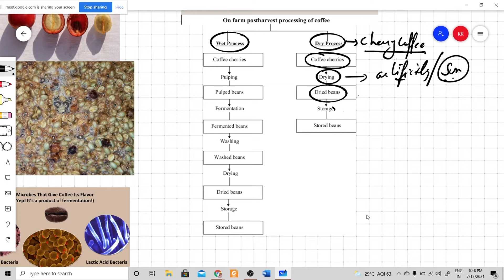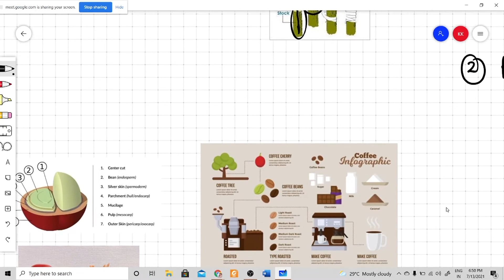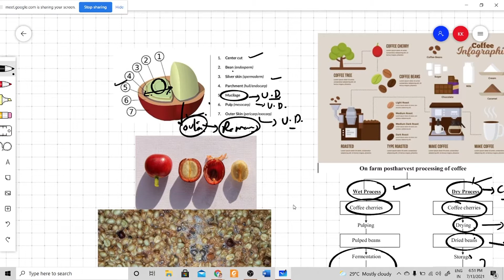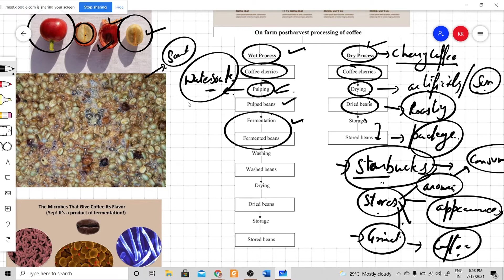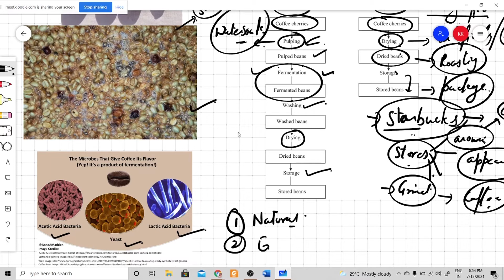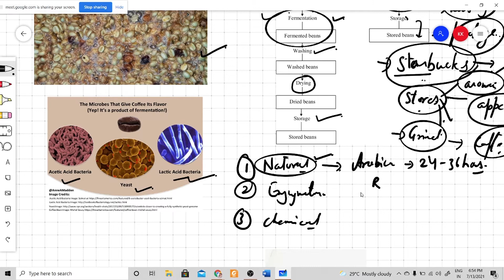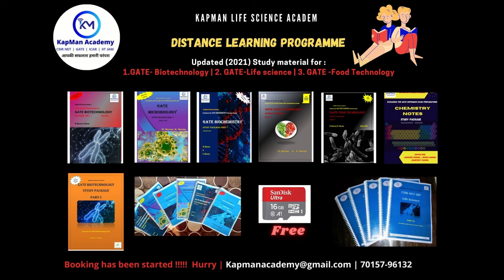Plantation crop - Coffee processing | Live class | GATE-XL/XE-food technology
This short segment direct from the live class of Dr. Krisha Sharma describes the general features of Coffee Processing which is a plantation crop and popular as a beverage in all over the world.

Helpline numbers:
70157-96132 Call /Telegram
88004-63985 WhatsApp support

Foodtechnology , plantationcrops , Foodnutrition, coffeeprocessing, Biology ,GATEFoodtechnology, GATE-XL-FT, GATELifescience.